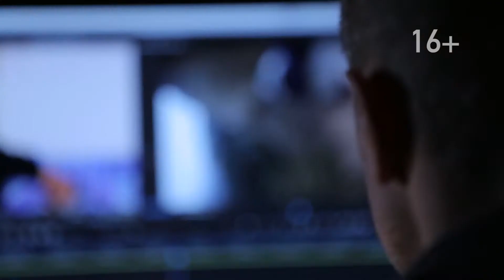Трейлер фильма " Выход " . Показы на Урале .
6 июля - Миасс . кинотеатр " Гавайи " . 19.00.
7 июля - Челябинск . кинотеатр " Знамя " 15.00.
8 июля - Златоуст . кинотеатр " Солярис " 15.00.
9 июля - Екатеринбург . кинотеатр " Салют " 19.30